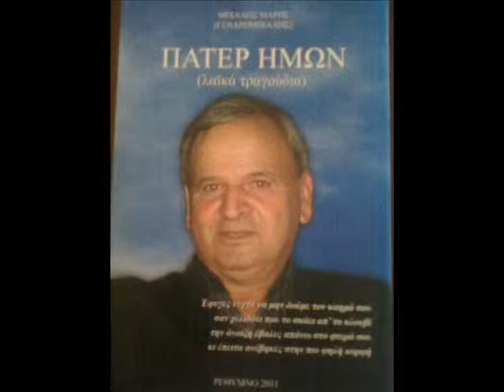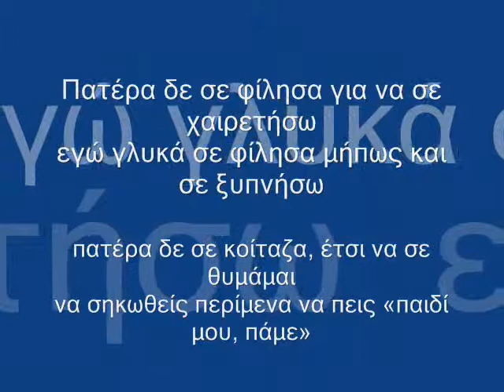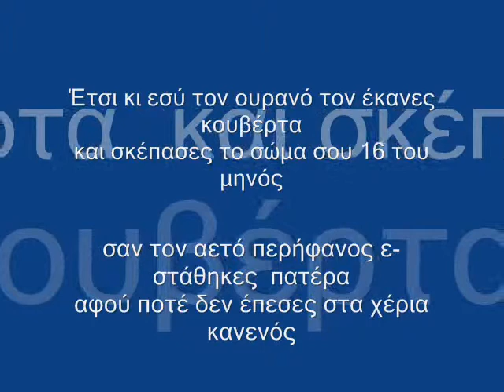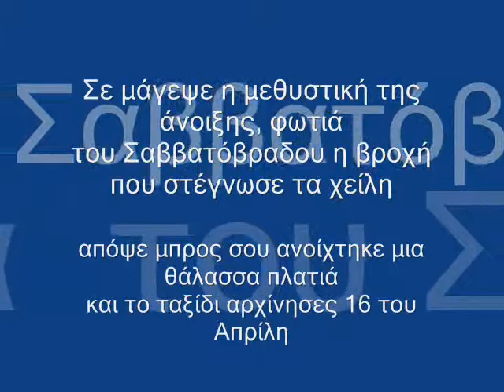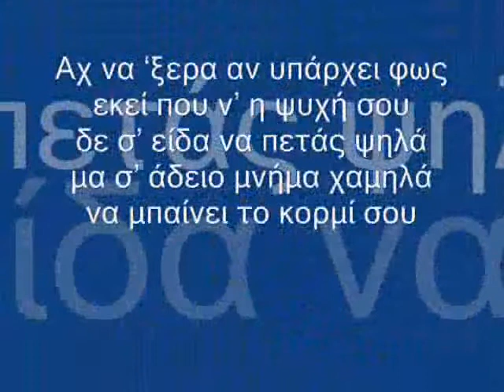ΜΙΧΑΛΗΣ ΜΑΡΗΣ ΓΕΝΑΡΟΜΙΧΑΛΗΣ ΠΕΣ ΜΟΥ ΠΑΤΕΡΑ ΜΟΥ ΠΑΤΕΡ ΗΜΩΝ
ΜΙΧΑΛΗΣ ΜΑΡΗΣ
(ΓΕΝΑΡΟΜΙΧΑΛΗΣ)

ΠΑΤΕΡ ΗΜΩΝ

Σειρά : ΛΑΙΚΑ ΤΡΑΓΟΥΔΙΑ
Τίτλος : ΠΑΤΕΡ ΗΜΩΝ
Στίχοι : ΚΩΣΤΑΣ ΜΑΡΗΣ του ΜΙΧΑΗΛ
Εξώφυλλο : ΚΩΣΤΑΣ ΜΑΡΗΣ του ΜΙΧΑΗΛ

Copyright: Κώστας Μαρής του Μιχαήλ
Copyright: 2011

ΓΡΑΦΟΤΕΧΝΙΚΗ ΚΡΗΤΗΣ

ΠΕΣ ΜΟΥ ΠΑΤΕΡΑ ΜΟΥ

Πες μου πατέρα μου
αν έχει φως εκεί που πας
γιατί εδώ πέρα πέφτει απόλυτο σκοτάδι

Αυτή η άνοιξη
γεμάτη αρμύρα και βροχή
μυρίζει θάνατο του ήλιου κάθε χάδι

αν έχει χρώμα ο ουρανός
γιατί εδώ πέρα απ' το πρωί ως το βράδυ βρέχει

Απρίλη διάλεξες
να πας να μείνεις κάπου αλλού
πες μου αν καλύτερο από δω καιρό, εκεί έχει

αν είναι ο κήπος ανθηρός
γιατί εδώ πέρα μαραθήκανε όλα τ' άνθη

Σα ροζ τριαντάφυλλο
όλων μας ήταν η ψυχή
και τώρα ο αγέρας το μαραίνει, το ξεβάφει

Στίχοι - Μουσική - Ερμηνεία : Κώστας Μιχαήλ Μαρής (Kosmima)

Play Bouzouki : Κώστας Μιχαήλ Μαρής
Αρμόνιο : Γιώργος Κοντομίχαλος
Demo 2011